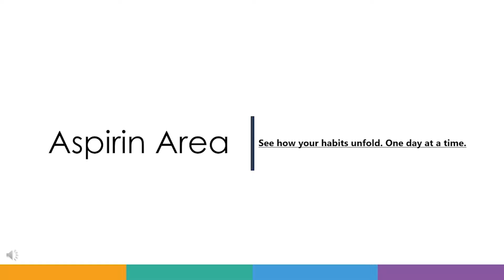COMEBACK IS REAL SAHABAT !! LANCELOT FOKUS GAMING GENDONG TIM !!! Epical Glory..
Kasi pendapat kalian tentang video ini  !!

tim beban tidak masalah.. epic glory is reall !!!

My PC Gaming Divice Build in:

Intel Core i7-8700 CPU @3.2 GHz (12CPUs)
RAM 32 Gb Corsair Vengeance LPX (2x16)
GPU iGame Geforce RTX 3080 Ultra OC 10G-V
SSD 1 TB MidasForce + 1 TB HDD + 2 TB HDD Barracuda
HeatSink Noctua NH-D15 S Cooler Fan
PSU Corsair CX 750 M
Webcam Logitech WebCam C525 HD
VR set by Oculus Rift S

Terimakasih